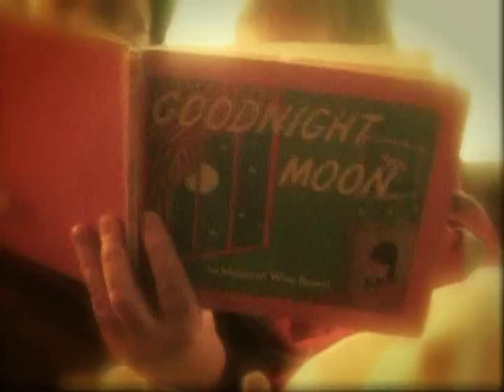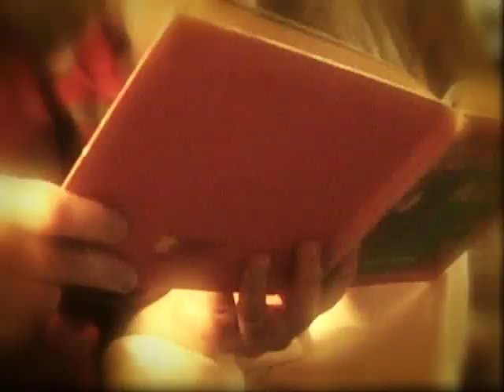Goodnight Nobody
In the great green room, there is a telephone, and a red balloon

Made for a homeless organization/art show with the theme "What is home?" The voice-over is the much loved children's book "Goodnight Moon" and the song is the much loved Brahm's Lullaby. Both have strong memories in my childhood, as do the park and the actress in the video.